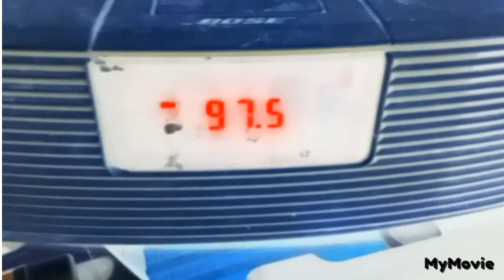Preview 2 124STUFF V143 With 2 Effects